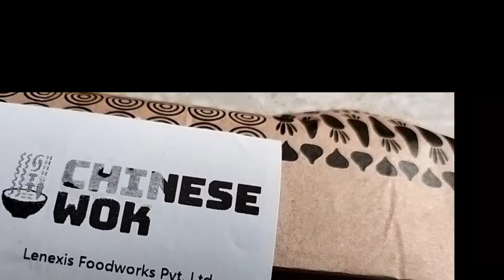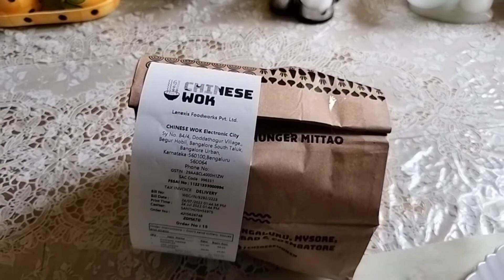সাত সকালে এ কি ফ্যাসাদ ! গ্যাস সিলিন্ডার লিক 😱 😩 - Gas Cylinder leak | Daily Bengali Vlog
Bengal essence in Bangalore by Ruma

This blog is about disrupted morning and afternoon schedule in the weekend due to Gas cylinder leakage.
Stay safe and healthy Be happy … keep smiling …. Never give up your DREAMS

Thanks
Ruma

banglavlog,
banglacouple,
banglacouplevlog,
banglafamily,
banglafamilyvlog,
bangalorelife,
newlymarried,
bengaliyoutuber,
bengalivlog,
bengaligirl,
bengalivlogchannel,
bengaliyoutuber,
insideout,
kolkata,
bangalore,
bangalorelife,
vlogsinsideout,
vlogsbengali,
vlogbangla ,
vlogbengali,
vloggerindian,
vloggercouple ,
vlogcouple ,
vloggersfamily ,
vloggersvlogging,
channelin ,
bengali,
bangla channel ,
daily life ,
vlogdaily life ,
vloggerslifestyle ,
vlogskolkata ,
vlogkolkata ,
vloggerkolkata ,
youtuberbangla ,
vlogscouple ,
vloggerscouple ,
vlog ,
indiacouple vlog ,
englishcouple vlog,
hindicute couples,
couple vlogdaily ,
vlogdaily ,
vloggerdaily vlogs ,
indiadaily vlog ,
bengalifamily ,
vlogsfamily ,
vloggersmakeup ,

Motivational Inspiring Piano - Music by ZaharValaha from Pixabay
In the Forest 2 - Music by Lesfm from Pixabay
Certificate obtained from Pixabay